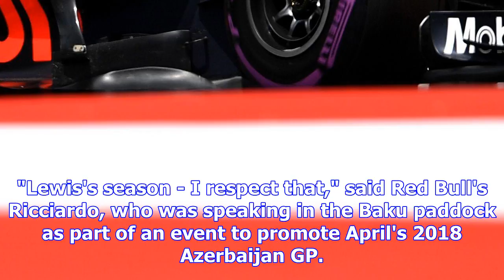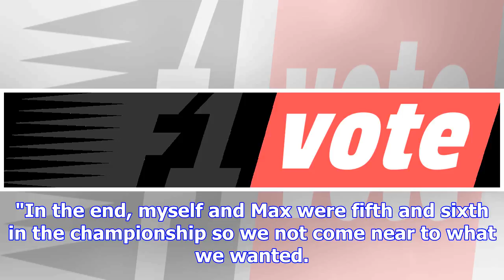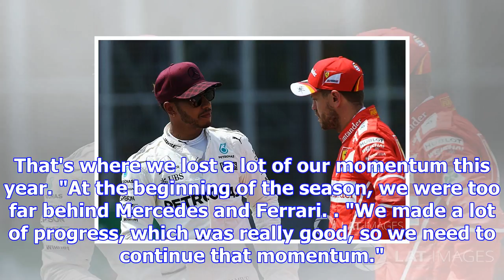Hamilton more composed than vettel, says ricciardo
Hamilton, who clinched his fourth world title with three races to spare, was the more consistent of ...